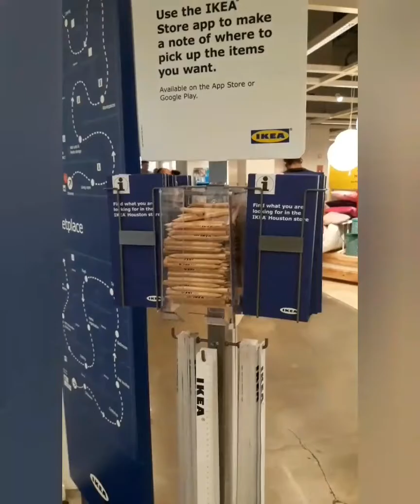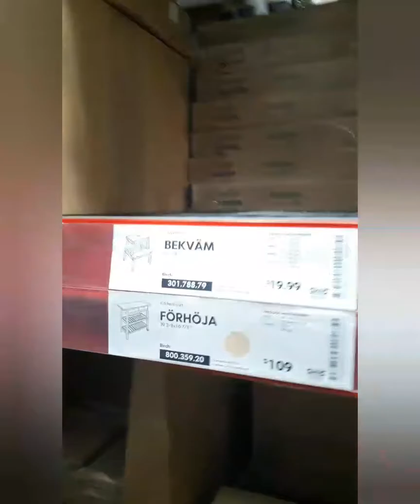IKEA TOUR-HOUSTON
IKEA es una tienda de decoración para el hogar.
Ellos tienen un concepto muy interesante. Ponen en exhibición todos sus artículos creando espacios armoniosos, cálidos, elegantes y muy unicos que van desde lo más moderno hasta lo retro. El concepto se extiende de manera didáctica donde el espectador de la exposición hace un tours un recorrido y va anotando los códigos de el articulo de interés. Luego se termina el recorrido en la bodega donde tu mismo busca tu artículo con el código, también hay personal que te puede asesorar en encontrar lo que buscas.
Todo está en cajas desarmado para ensamblar en tu domicilio. No tienen servicio de envió. Si lo que buscas es grande debes llevar tu vehículo destinado para la transportación del artículo  comprado.
Cuentan con muy buenos diseñadores actualizados en las nuevas tendencias.
Ir a IKEA para nosotros es  toda una aventura.